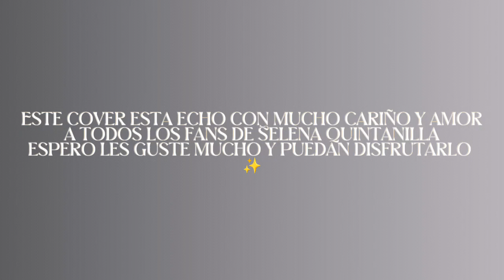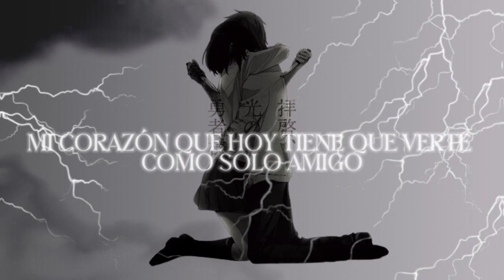No Me Queda Más ( Joss G - Selena IA )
este cover esta echo con respeto y cariño a todos los fans de Selena
espero les guste mucho y puedan brindarle apoyo como la gran familia hermosa que somos y seremos
espero les guste y puedan disfrutarlo ✨